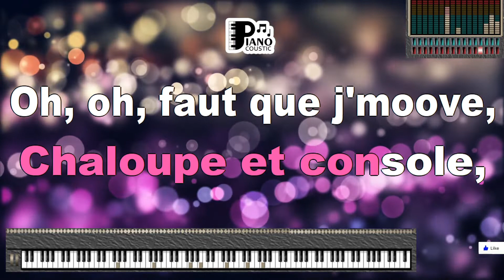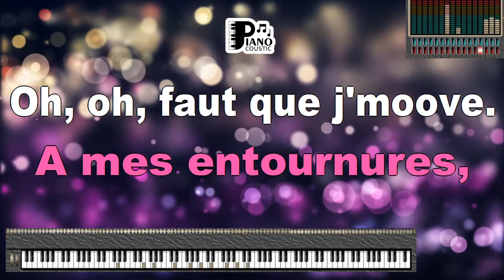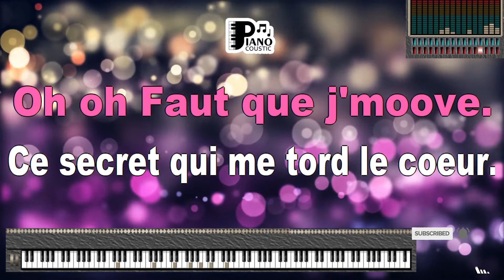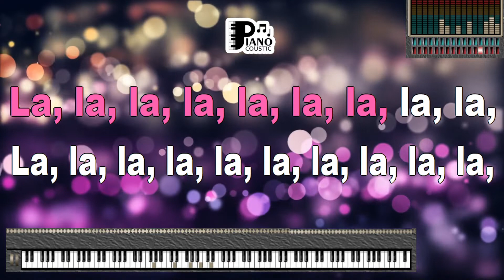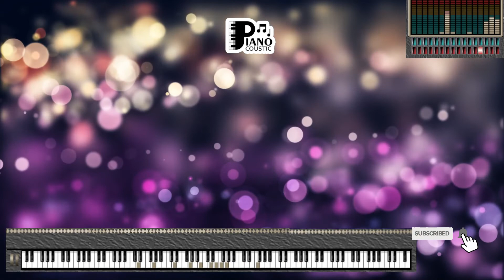C'EST COMME ÇA LES RITA MITSOUKO KARAOKE LYRICS VERSION PSR S975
Unraveling the Enigmatic: Exploring the Meaning of "C'est Comme Ça" by Les Rita Mitsouko - Karaoke Lyrics Version on PSR S975

Music has an extraordinary ability to convey complex emotions, challenge norms, and spark conversations. "C'est Comme Ça" by Les Rita Mitsouko is a song that defies categorization, blending genres and evoking a sense of enigmatic allure. In this article, we delve into the unique meaning of "C'est Comme Ça" by Les Rita Mitsouko, particularly in the context of the karaoke lyrics version presented on the Yamaha PSR S975 keyboard.

Embracing the Unconventional:
"C'est Comme Ça" (That's the Way It Is) is a song that embodies the spirit of nonconformity. Les Rita Mitsouko's unconventional approach to music and art is reflected in the song's genre-blending style. The lyrics delve into the complexities of relationships, reflecting the ups and downs of life and love. The song's enigmatic allure invites listeners to interpret its meaning in their own way.

Karaoke Lyrics Version on PSR S975: An Engaging Experience:
The Yamaha PSR S975 keyboard, known for its versatility, provides an engaging backdrop for the song's unique composition. The karaoke lyrics version elevates the experience by allowing singers to immerse themselves fully in the song's emotions and narrative. This version transforms the act of singing into a personal connection with the song's enigmatic themes.

A Reflection on Relationships:
"C'est Comme Ça" explores the complexities of relationships, capturing the contradictions, challenges, and moments of connection. The lyrics delve into the unpredictable nature of love, mirroring the unpredictable shifts in the song's melody. The repetition of "C'est comme ça" serves as a reminder that relationships are multifaceted and often resist easy explanations.

The Power of Interpretation:
Les Rita Mitsouko's lyrics are deliberately open-ended, allowing listeners to find their own meaning in the song. This interpretive quality transforms "C'est Comme Ça" into a canvas on which individuals can project their own experiences and emotions. The karaoke lyrics version provides a platform for singers to infuse their own interpretations into the song, making each performance unique.

A Counterpoint to Conformity:
"C'est Comme Ça" stands as a counterpoint to conformity and formulaic music. Its unconventional structure and evocative lyrics challenge listeners to engage with music on a deeper level. The karaoke lyrics version encourages individuals to embrace this spirit of nonconformity and create their own musical expression.

In Conclusion: A Journey into the Enigmatic - Karaoke Lyrics Version on PSR S975:
Les Rita Mitsouko's "C'est Comme Ça" defies easy categorization, inviting listeners into an enigmatic world where music and meaning intertwine. The karaoke lyrics version on the Yamaha PSR S975 keyboard amplifies this journey, allowing singers to explore the song's complexities in a personal way. As Les Rita Mitsouko's unconventional composition and lyrics merge with the singer's performance, "C'est Comme Ça" becomes more than just a song—it becomes a vessel for individual expression and a testament to the power of musical interpretation.

C'est comme ça, ah, la la la la la
Ouais, le secret ça coupe et ça donne
Oh, faut que j'move sans fin
Du venin qui me fait mal au cœur
Quand le serpent chaloupe et console
Oh, oh, faut que j'move
L'ami Sadi s'enlise et là ça fait peur
Si c'est ça, ah, la la la la la
Ça le susurre à mes entournures
Ah, ah, faut que j'move
Ça le grince juste pendant la nuit
Ah, c'est comme ça, ça plonge et ça vire
Et ça gêne, quoi, quand y a pas de plaisir
C'est comme ça, ah la la la la
La lala lala lala lalala
La lala lala lala la
La lala lala lala lalala lala lalala
Ah, ah, ah, ah, lalala lala
Je veux pas t'abandonner, mon bébé
Je veux pas nous achever, tu sais
C'est pas que je veux te nuire
Ni que je veux m'enfuir
Il me faut prendre le frais, c'est vrai, hé, hé, hé
Hé, viens près de moi que je te le dise